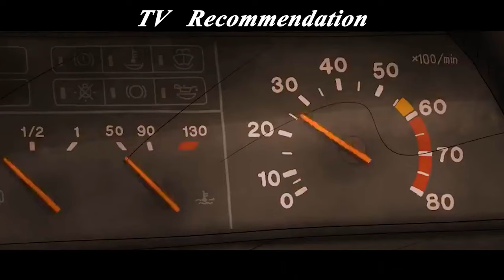The story of an elegant ballet dancer and a boxer.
Overview: The story of an elegant ballet dancer and a boxer.
【This is Tiger Review~ A channel dedicated to help you understand the story line of movies better and easier, especially when it's boring and long. Much appreciated!】